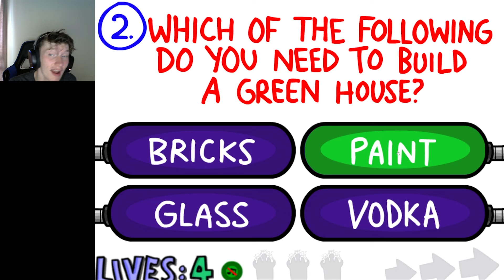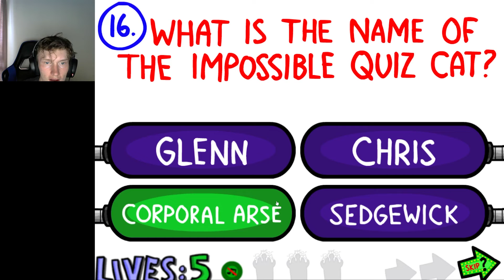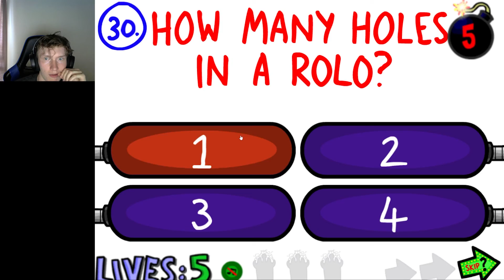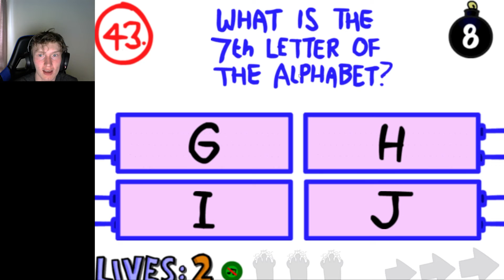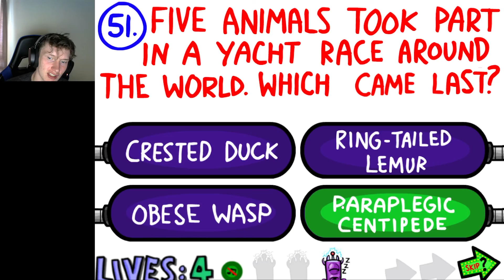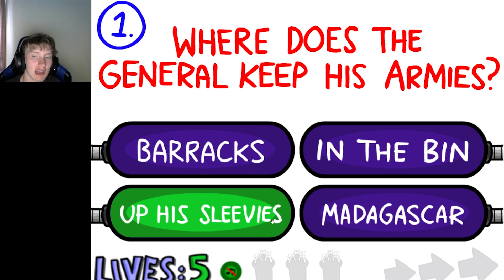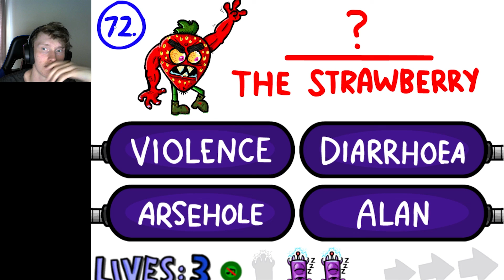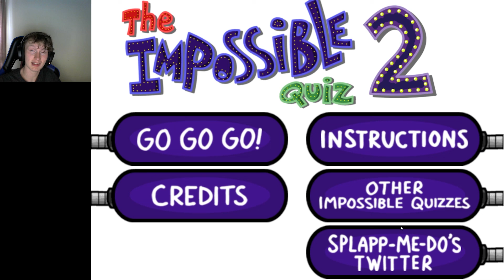This Video May Cause A Loss of Braincells... The Impossible Quiz 2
The quiz keeps hurting my brain! Be sure to like and sub if you enjoyed!